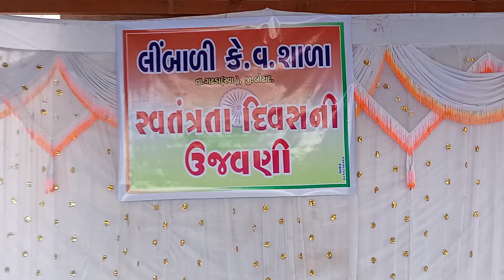સ્વાતંત્ર્ય પર્વની ભવ્ય ઉજવણીની ઝાંખી